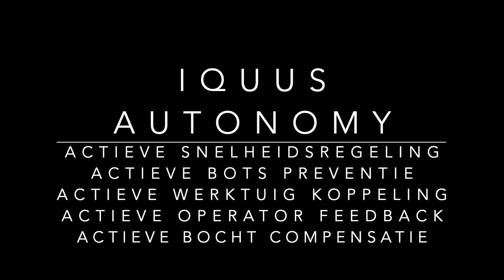iQuus Autonomy for the Fendt 200VFP tractors in vineyards and orchards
iQuus Autonomy aftermarket kit for the Fendt 200V/F/P tractor by GPX Solutions BV.

The iQuus Autonomy kit can be used in very different settings and operations because of the universal integration.

iQuus Autonomy gives the operator control of:
- Vehicle speed
- Engine RPM
- Hydraulic Auxillary functions
- PTO on/off
- Hitch position

iQuus Autonomy uses different Active Controlls
- Active Collision Avoidance
- Active Speed Control (straight)
- Active Speed Control (cornering)
- Active Operator Feedback
- Active Drift Compensation
- Active Implement Control

Language: Dutch text